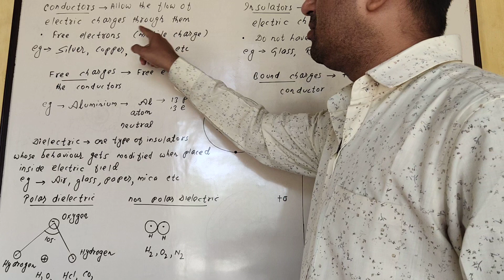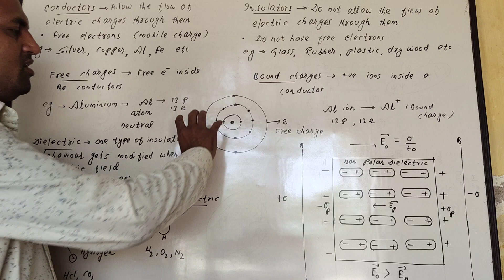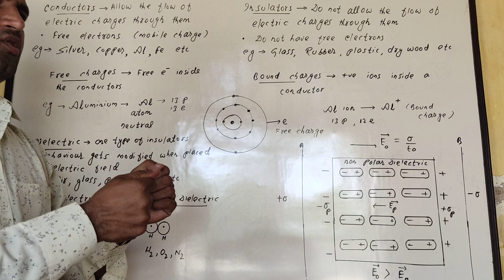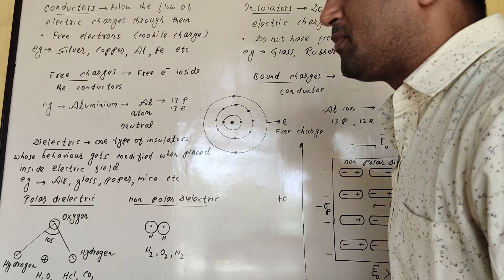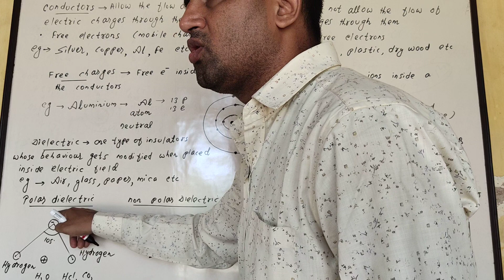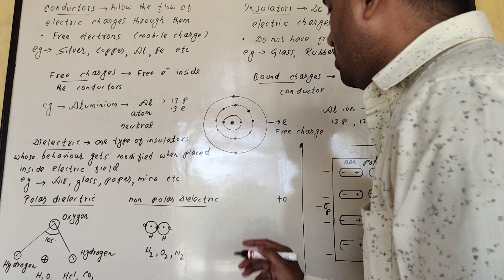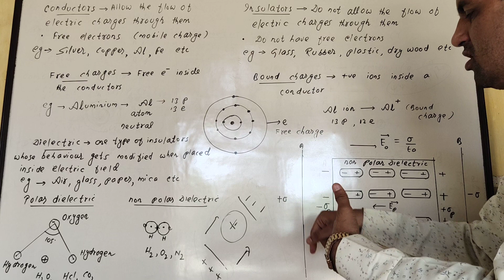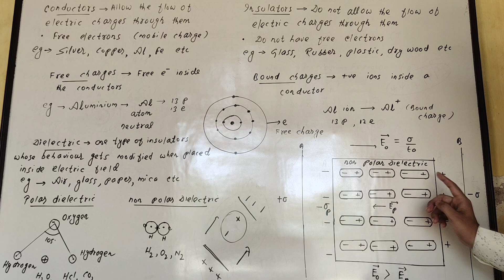1. Free & bound charges, Dielectric & its Polarization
Electrostatic, Free & bound charges, Dielectric & its Polarization, Kanay Barik